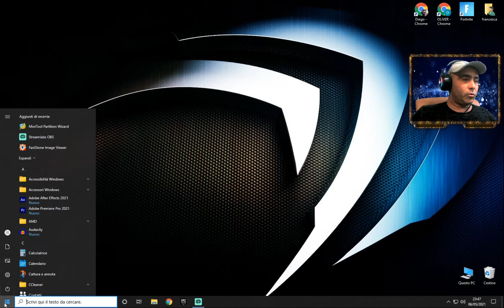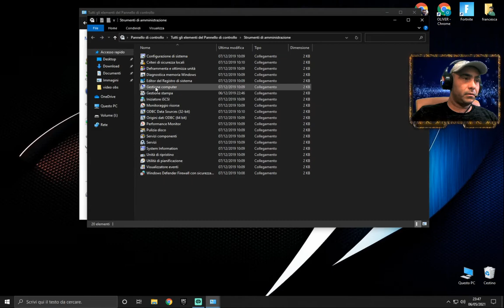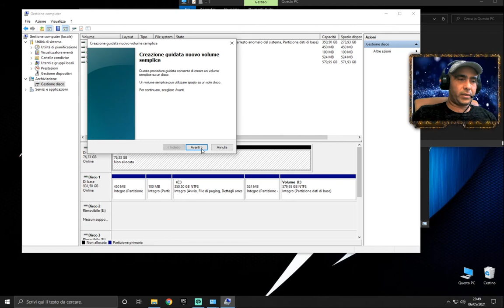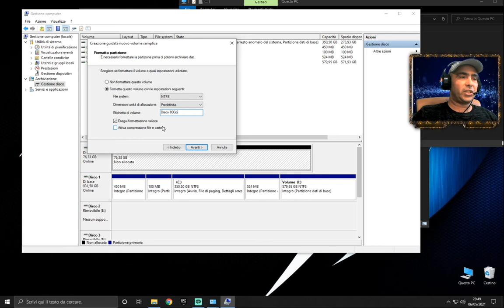Come partizionare un harddisk con Windows 10, senza programmi in più, semplicissimo e veloce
Come partizionare un harddisk o un ssd con un tool già integrato in Windows 10, infatti non ci serve installare nulla per poter partizionare un supporto.

ids Epic Fortnite:  PS_Diegooz